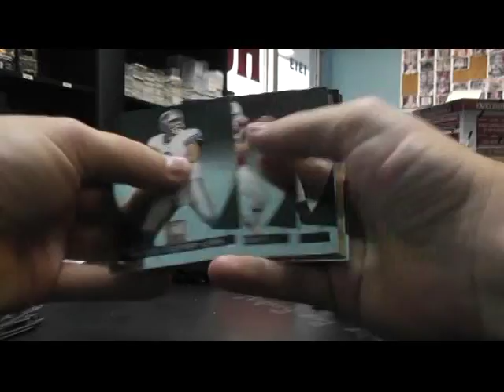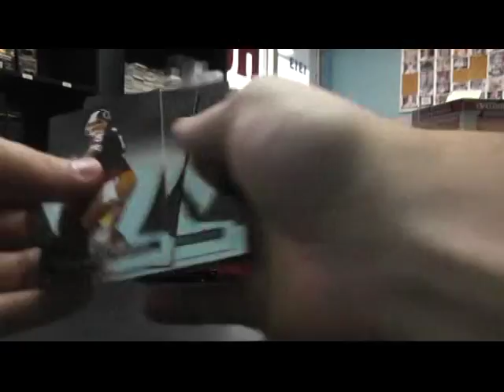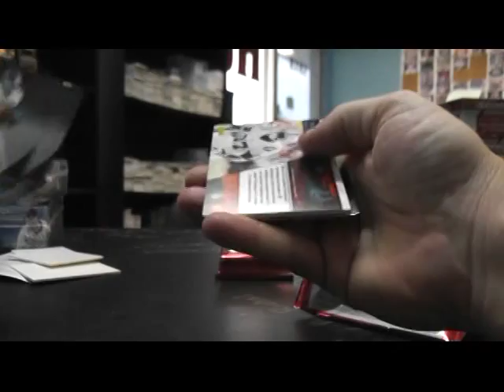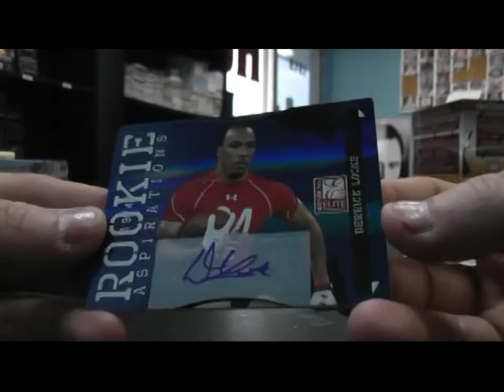Justin Lee's 2011 Elite Football Box Break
Thanks again Justin, Chris J.